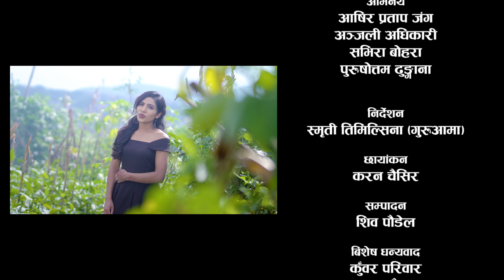Ea Daiba - ए दैव New Dashain Song 2077 Anjali Adhikari, Aashir Pratap By Arjun Kunwar, Sarita Shahi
Watch the latest Dashain Song  " Ea Daiba - ए दैव " शहर ---  2077/2020 By  Arjun Kunwar "Pitri Budo" & Sarita Shahi only on "Arjun Kunwar Pitri Budo" official YouTube channel.

Audio Credits:

New Dashain Song 2077
ALBUM:- Ea Daiba - ए दैव
Song:- Ea Daiba - ए दैव
Singer:- Arjun Kunwar (Pitri Budo) & Sarita shahi
Lyrics:- Ganesh Adhikari
Studio:- Malashree
Audio/Video:- Yogsana Digital

Video Credits:

Direction:- Smriti Timilsina "Guruaama"
cinematography:- Karan Chaisir
Edit/Color:- Shiva paudel
Mekup:- Shyam Malla
Producer:- Arjun Kunwar & Sarita shahi
Starring:- Aashir Pratap Jung/Anjali Adhikari/Sabhira Bohara/Purushottam Dhungana

Post Production:- Guruaama Films Pvt. Ltd.

© by Arjun Kunwar (Pitri Budo)
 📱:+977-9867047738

Arjun Kunwar (Pitri Budo) is authorized to upload this video.